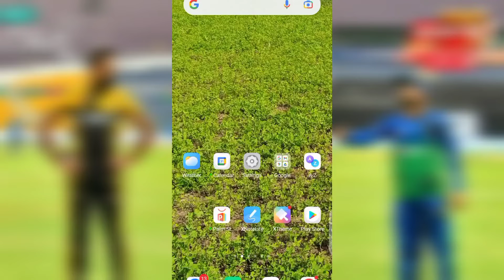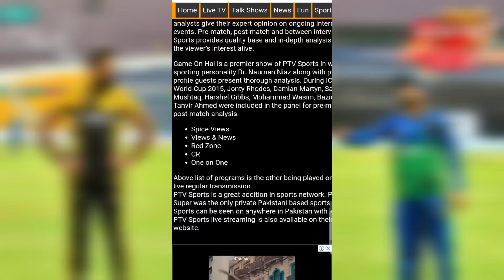PSL Live Match Today | Multan vs Peshawar | PSL Live 2022 | Ptv Sports Live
psl live urdu commentary
psl live yesterday match
psl live streaming 2022